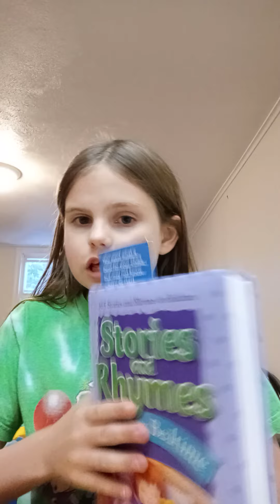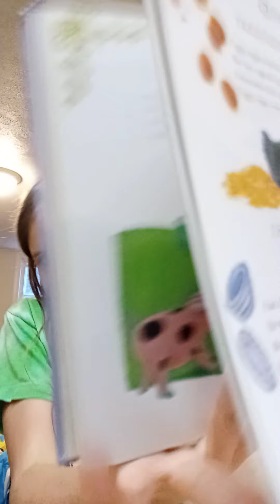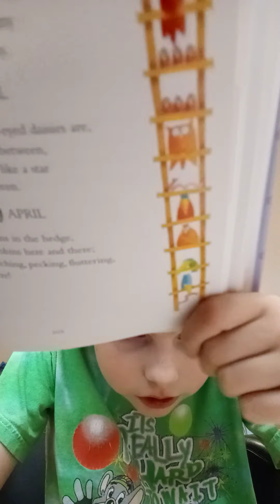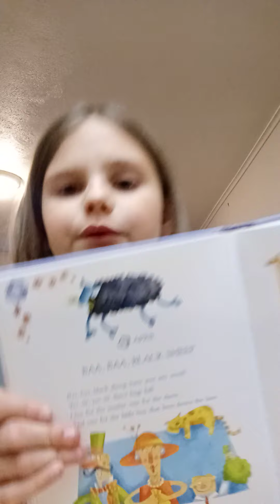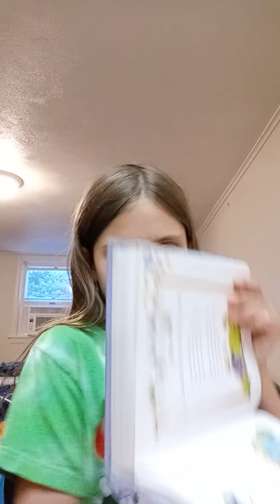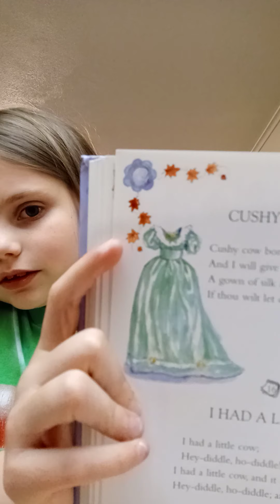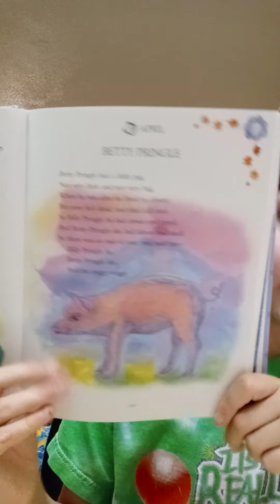Bedtime read aloud Day 15